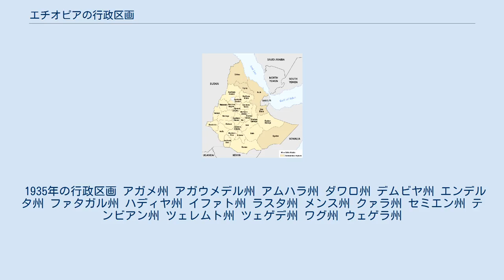エチオピアの行政区画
1995年以降は民族ごとに構成される10つの州（リージョン）と2つの自治区からなる連邦制となっている。
 エチオピアのゾーン それぞれの州はいくつかの地方（ゾーン）に分かれる。
 エチオピアの県を参照。
 下位行政区分として、以下のような訳語が用いられる。
 1993年までのエチオピアの州。
 1987年～1991年の行政区画 1995年以前、エチオピアは13の州に、エリトリアの独立以前は14州に分かれていた。
この分け方は現在では行政区画ではないが、現在でも位置を表すのに用いられることがある。
 アルシ州 バレ州 ベゲムデル州 ガム・ゴファ州 ゴジャム州 ハラルゲ州 イルバボル州 カッファ州 ショア州 シダモ州 ティグレ州 ウェレガ州 ウォロ州 エリトリア州：1993年独立 さらに1942年以前に使われた歴史的な州の名称についても、位置を示す際に用いられることがある。
 1935年の行政区画 アガメ州 アガウメデル州 アムハラ州 ダワロ州 デムビヤ州 エンデルタ州 ファタガル州 ハディヤ州 イファト州 ラスタ州 メンス州 クァラ州 セミエン州 テンビアン州 ツェレムト州 ツェゲデ州 ワグ州 ウェゲラ州